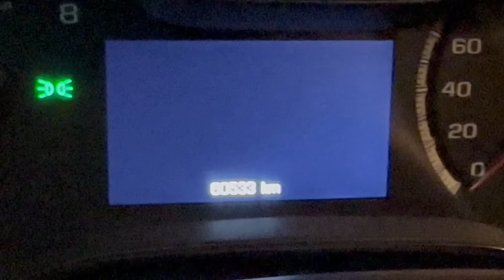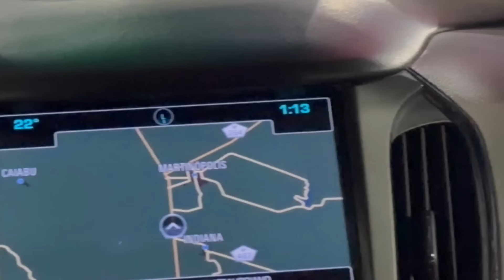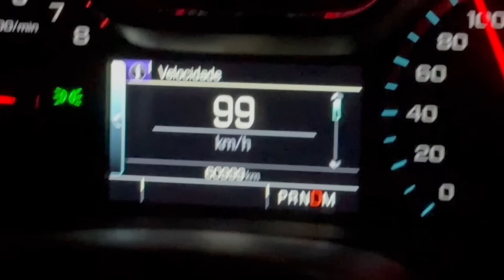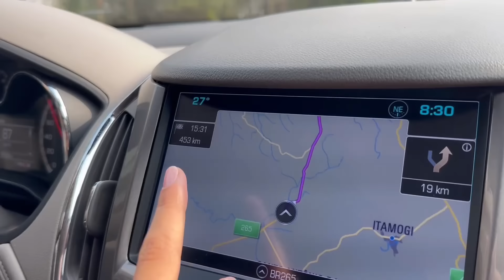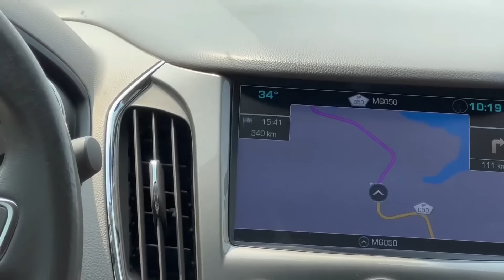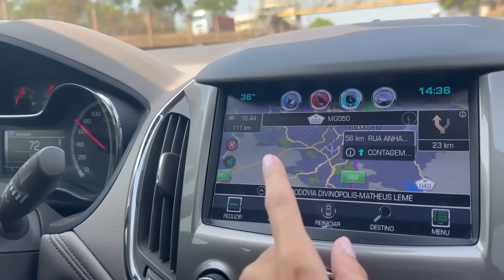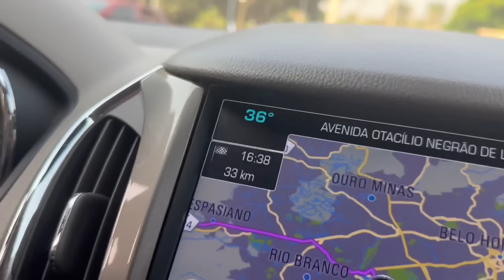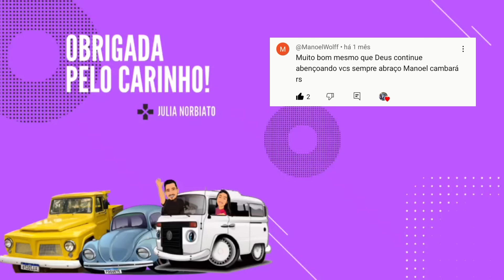A VIAGEM MAIS LONGA DA MINHA VIDA!!!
No vídeo de hoje fomos para muito longe ...  uma viagem e tanto com um destino muuuuito legal !!! Acompanha ai

Parceiros:
MTIX- Consulta Veicular

🔘Para envios, esta é a minha caixa postal:
JULIA NORBIATO